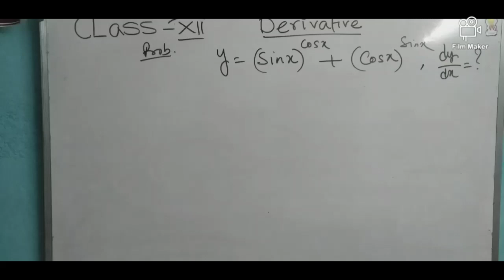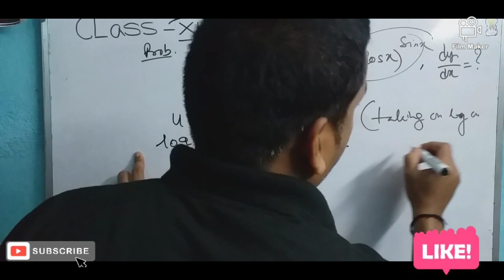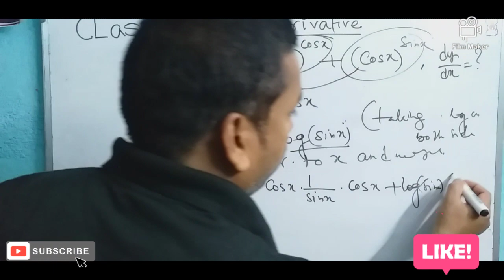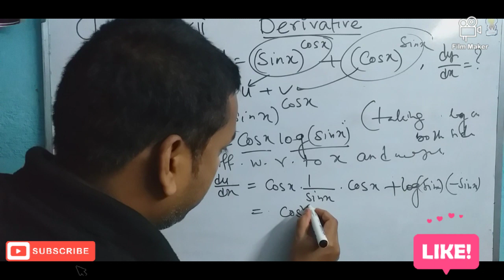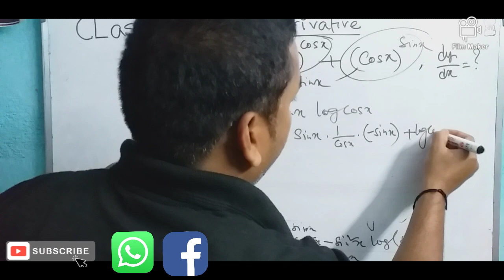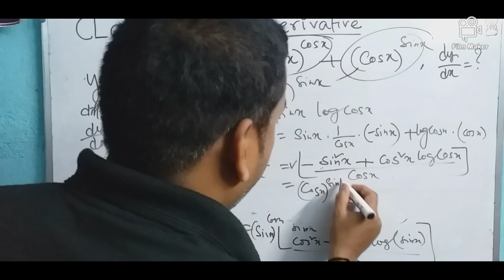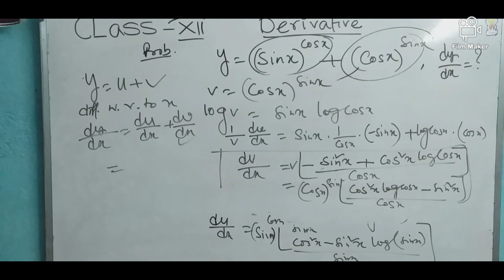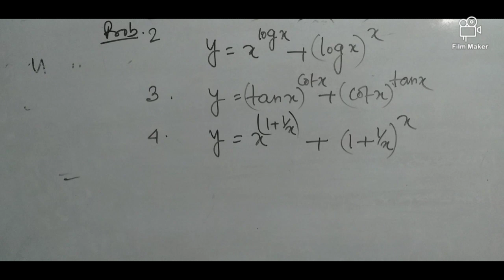DERIVATIVES 1st ORDER SPECIAL FORM (CLASS- XII) BY DIBAKAR SAHA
PROBLEM WITH SOLUTIONS